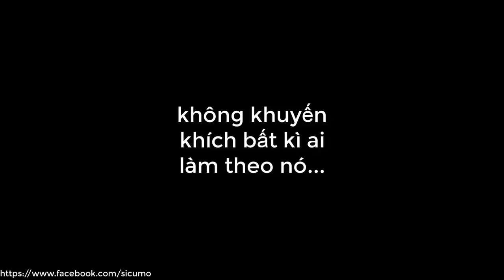đun nước kiểu dân điện với 1000đ